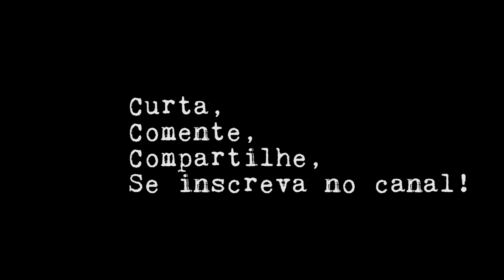ERROS de INICIANTES #2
Guerreiros,
Essa semana o Gonzaga dá uma dica para iniciantes no tiro.

Curtam, compartilhem e se INSCREVAM para não perder nenhum episódio!

Direção e edição: James Salinas

Trilha: Tema do Projeto Policial- por Rafael Laurenti